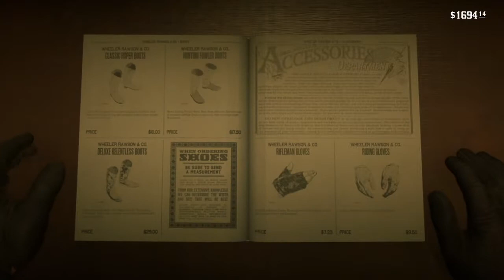Red Dead Redemption 2: Video 208: Situaciones inexplicables: Handsome Angel life And Fun.